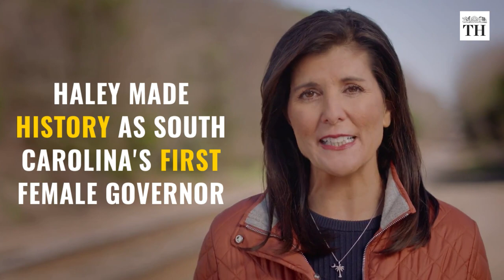Who is Nikki Haley? | The Hindu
Nikki Haley, an Indian-American politician, has announced her candidacy for president of the United States. She is the first Republican to challenge former U.S. President Donald Trump in his 2024 bid for the White House.

She is also the third Indian-American to have launched a presidential bid, after Bobby Jindal in 2016 and Kamala Harris in 2020. Haley is the second woman of colour to ever seek the Republican Party's nomination for the White House. She is the two-term Governor of South Carolina and the former U.S. Ambassador to the United Nations.

Haley was born Nimrata Nikki Randhawa in Bamberg, South Carolina in 1972. Her Sikh parents Ajit Singh Randhawa and Raj Kaur Randhawa had emigrated from Punjab to Canada and then to the U.S. in the 1960s. She was raised as a Sikh but converted to Christianity after her marriage to Michael Haley in 1996.

At 39, she was the youngest governor in the U.S. when she took office in January 2011. Haley made history as South Carolina's first female governor. She was also the state's first Indian-American governor and would go on to serve for two terms.

Voiceover & Production: Abhinaya Sriram